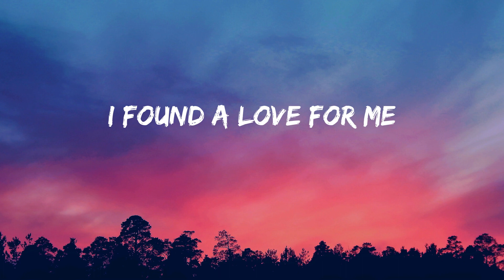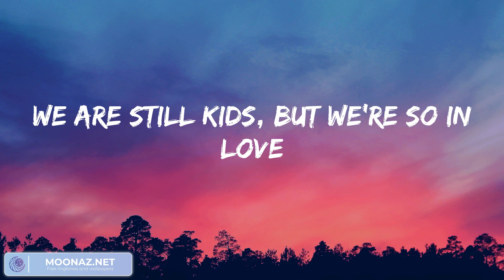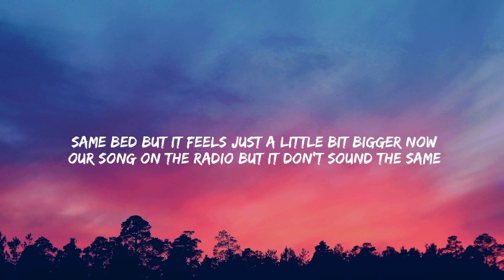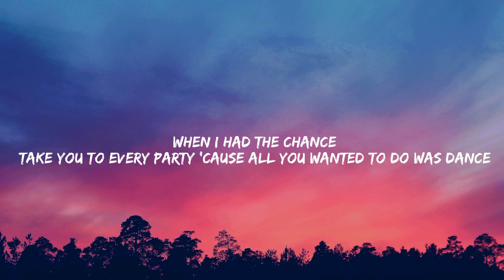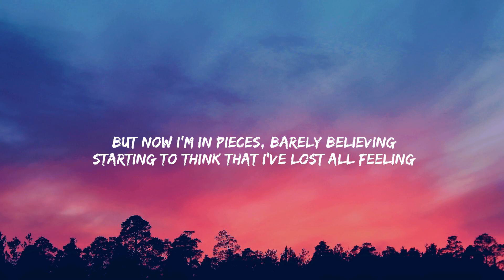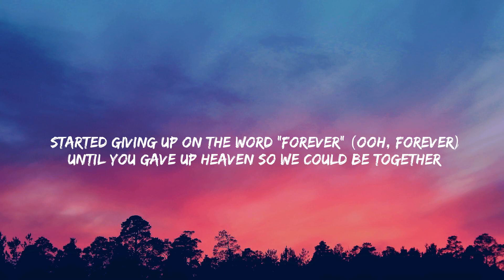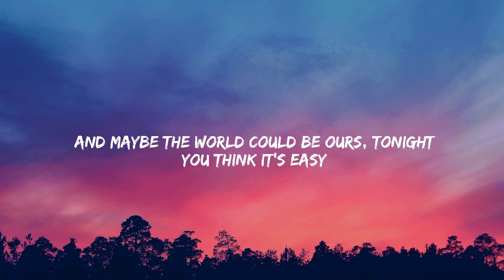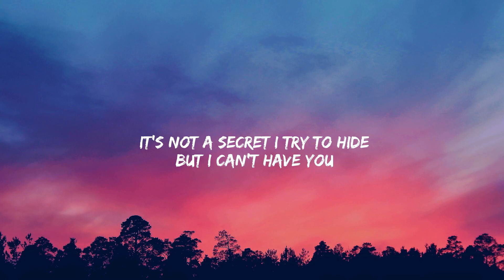Ed Sheeran - Perfect (Lyrics Mix) ~ Bruno Mars, Troye Sivan, James Arthur ft. Anne-Marie